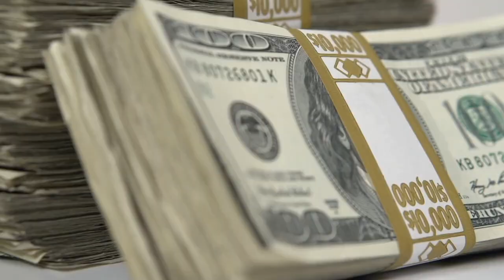$500 BOX OPENING BRAWL | REY vs. LEX! (ep. #5)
$500 BOX OPENING BRAWL | REY vs. LEX! (ep. #5) | Brawl Stars | Chief Pat